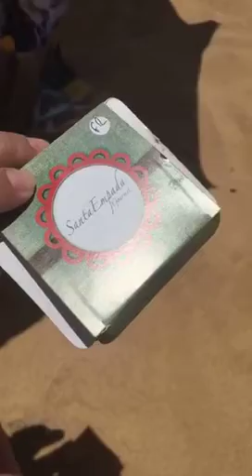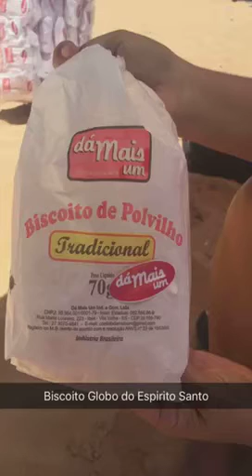Meaipe e vila velha 6 janeiro 2016